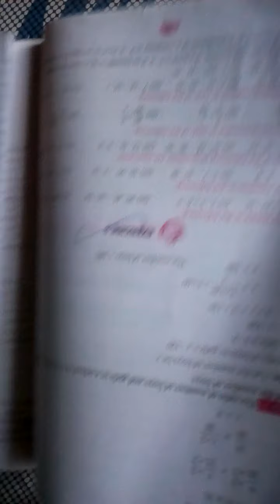MATHS CLASS V November 9, 2020